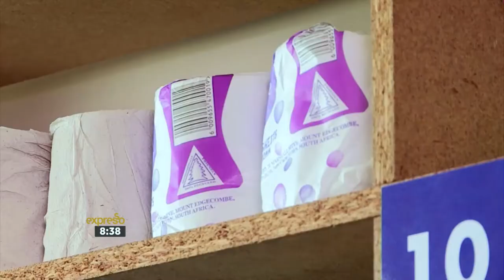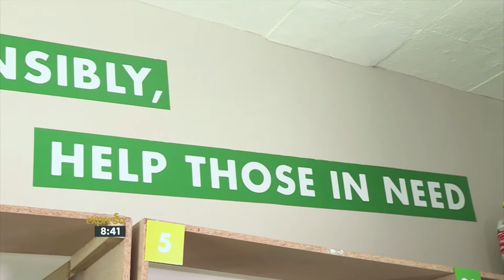Mandela Monday: Maria Grewar ReTrade Social Upliftment Project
We profile the ReTrade Project in PE, started by Maria Grewar, that’s aiming to give the less fortunate their dignity back.